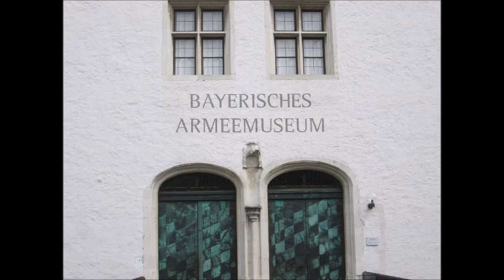Tura in Natura cu C&M la Ingolstadt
Ingolstadt este un oraș din regiunea administrativă Bavaria Superioară, landul Bavaria, Germania, situat pe malul Dunării.